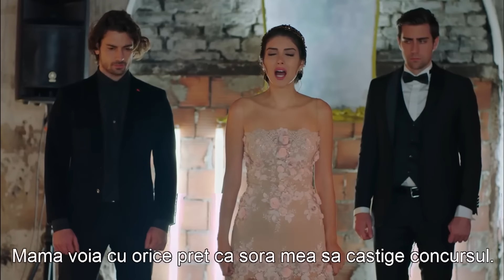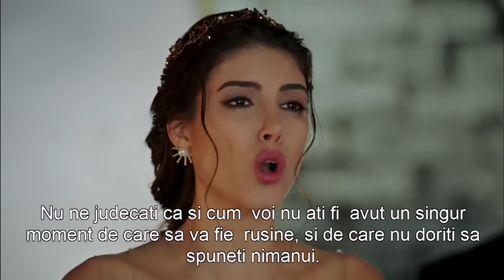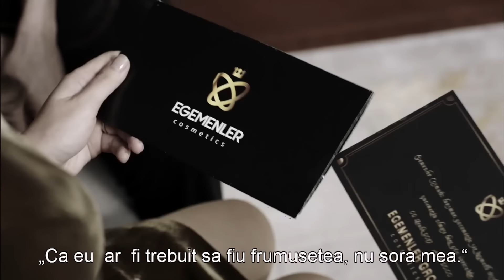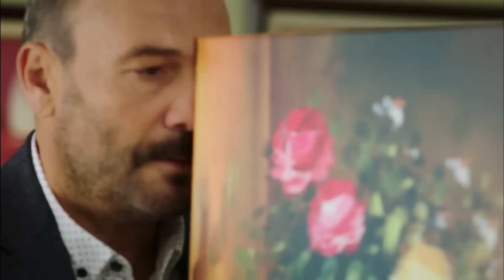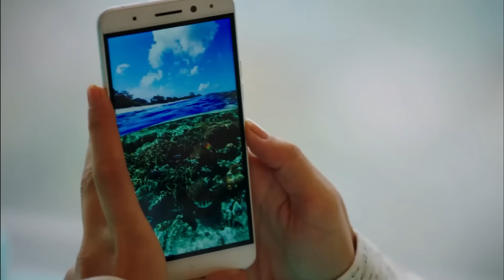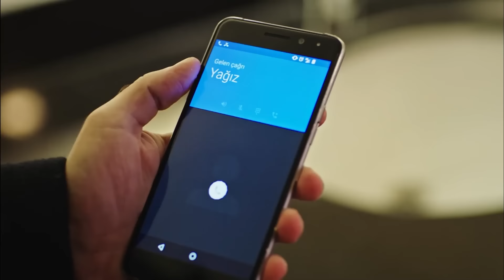Fiicele Doamnei Fazilet Episodul 76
Producător: Avşar Film
Scenariul: Sırma Yanık
Regizor: Gökçen Usta

Distribuție
Fazilet Çamkıran: Nazan Kesal
Hazan Çamkıran: Deniz Baysal
Ece Çamkıran: Afra Saraçoğlu
Hazım Egemen: Mahir Günşiray
Güzide Egemen: Gülsen Tuncer
Yağız Egemen: Çağlar Ertuğrul
Sinan Egemen: Alp Navruz
Gökhan Egemen: Tolga Güleç
Yasemin Egemen: Hazal Türesan
Selin Egemen: Ecem Baltacı